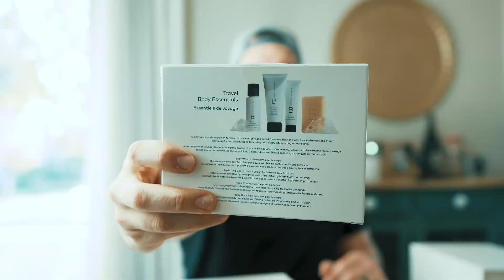Clean and Jerks Are Getting Hard | 30 Day Redaux | Episode 19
Pretty stoked for the setup I put together for Sara. She is a Beauty Counter Consultant and decided to put a video together for the 2018 Holiday line of products. Perfect for gifts this year to your significant other!

These daily Clean and Jerks are getting into that rep range where it is going to be real hard to hold on! LETS GO!

Camera Gear
Sony a7Riii
Rode Mic Micro
Sony 16-35 f2.8 GM
Sony 85mm f1.8 FE